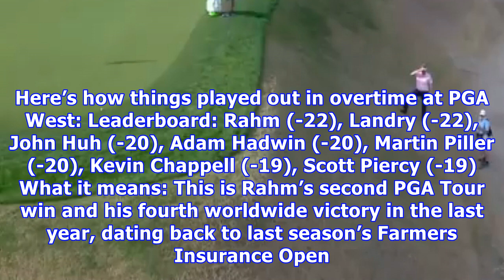Rory mcilroy gets back on track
There’s only one way to view Rory McIlroy’s performance at the Abu Dhabi HSBC Championship: He is well ahead of schedule. Sure, McIlroy is probably disappointed that he couldn’t chase down Ross Fisher (and then Tommy Fleetwood) on the final day at Abu Dhabi Golf Club. But against a recent backdrop of injuries and apathy, his tie for third was a resounding success. He reasserted himself, quickly, and emerged 100 percent healthy. “Overall, I’m happy,” he said after finishing at 18-under 270, four ...